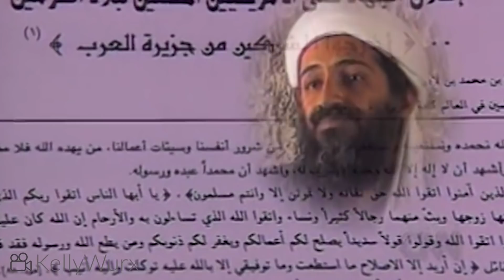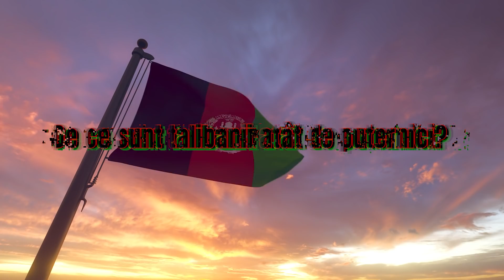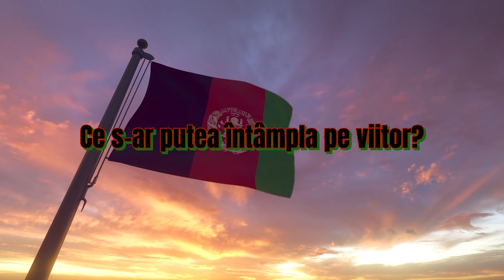Ce se intampla in AFGANISTAN?